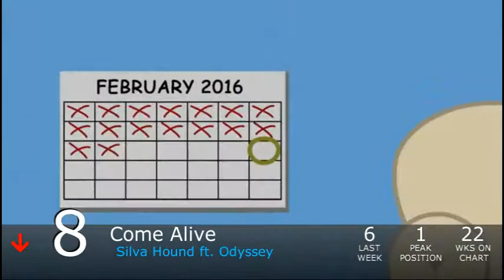Equestrian Trot 100 - 11/7/2015 (Week 49/52)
Biggest Jump: Kapow / Vylet Pony (+38)
Biggest Fall: Sinking Ships / &I (-63)

Debuts:
Rarity On The Case / Freewave (#75)
Unity / 4everfreebrony, Helix, Decibelle & Turquoise Splash (#57)
The Pony I Want To Be / BroRycardo (#52)
In The Ruins Of Glory / Reverbrony (#49)
Galaxies / UndreamedPanic ft. Robb Stone (#36)
Sky Fire / SoaringFlight ft. FritzyBeat (#18)
We'll Make Our Mark / microThunder (#11)
Let The Magic Fill Your Soul / Forest Rain ft. Luna Jax (#6)
Discord (2015) / Odyssey (#3)